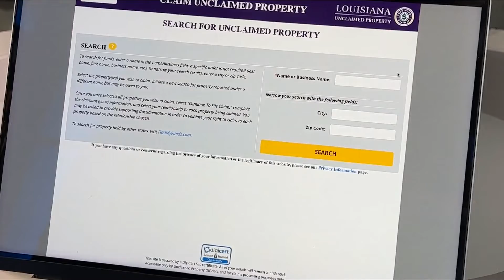Tax Refund Deadline: How to Claim Funds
Zach Labbe breaks down how to claim your tax refund -- or any unclaimed property -- if you miss the deadline on October 6, 2022